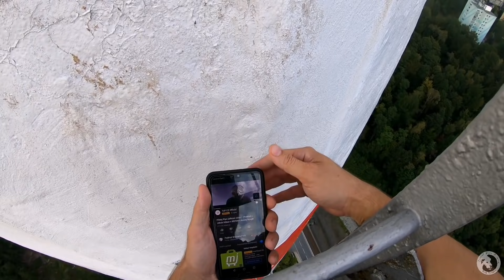LEZENÍ NA KOMÍN BRANDL 165 - Z TOHO SE TI NEUDĚLÁ DOBŘE !!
1. 160 m komín.
2. Posr* jdem nato!
3. Oblézání ochozu (smrt) 💀
3. Vyhled jak KR*VA! 💪

Zdarec Blázni,
v dnešním videu se vydáme na 160 M. vysoký komín. Pro nás zatím největší co jsme kdy byli, takže taková menší výzva a překonání. Jelikož je to náš dlouhodobý v uvozovkách nebezpečně NEOBVYKLÝ koníček a závaba nemusí to každému přijít v pořádku (žebřík je ok, ale přelézání ochozů určitě nezkoušejte!!! NEBEZPEČNÉ!

Doufám, že se Vám záběry z výšek líbí. My si to užili na 1000 %.

Záběry z TOPU, stojí zato 🌇. Tak to shlédni a pak napiš jak se ti to líbilo/nelíbi.

Dík za shlédnutí Dom .